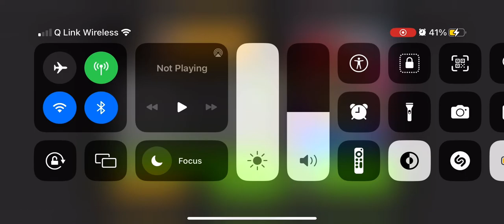Bus Simulator 2023 - S1E6| Driving Bluebird School Bus in Boston| iOS Gaming YT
Welcome to Part 6 of Bus Simulator 2023!

In todays video, my route will be in Boston. I will have 8 stops.

Rate my Driving skills from 1-10 down below in the comment section.

Get Bus Simulator 2023 on Android and iOS NOW for FREE!